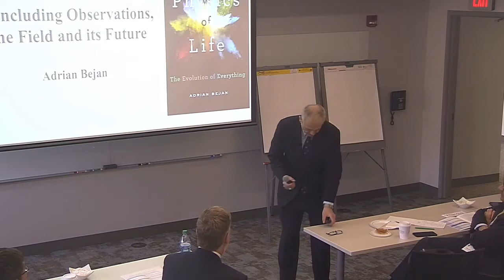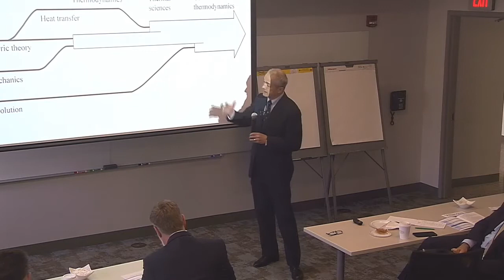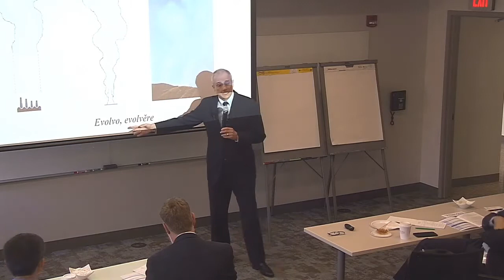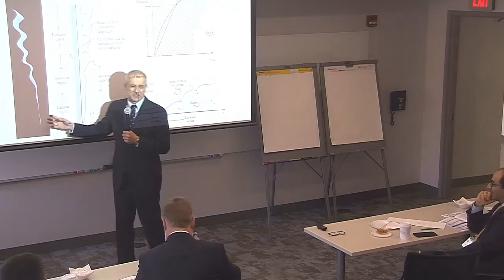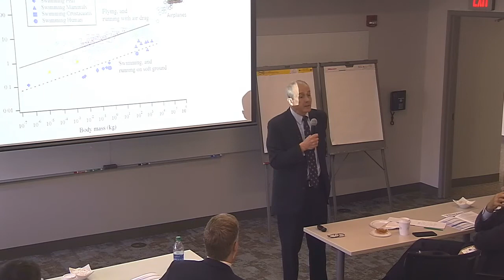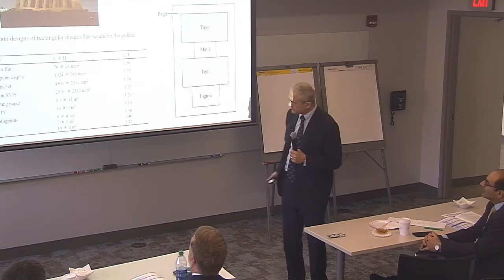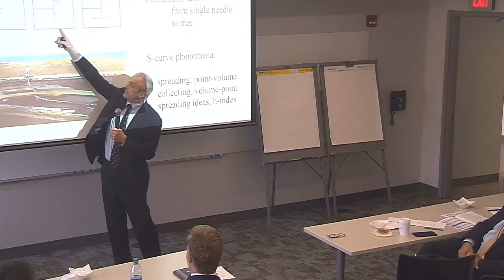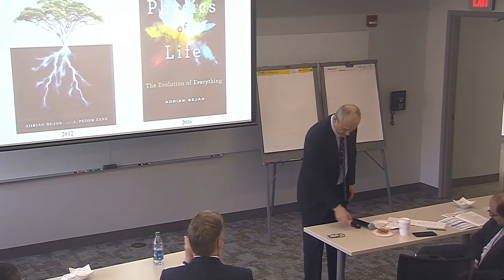Design in Nature: the field and its future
Professor Adrian Bejan's concluding observations at the end of the NSF workshop at Villanova University on "Constructal Theory: after 20 Years of Exploration and what the Future Holds"